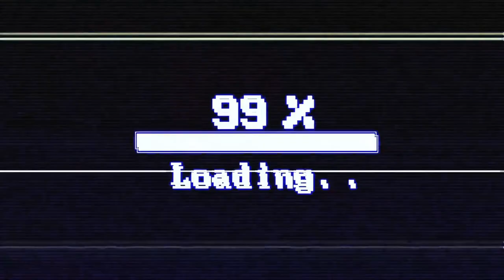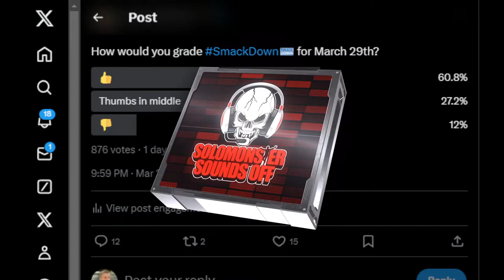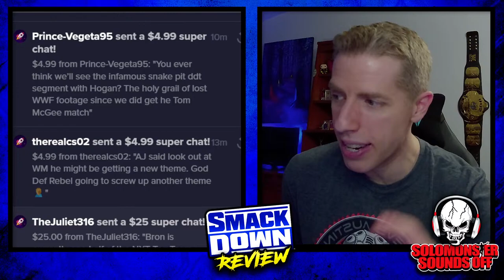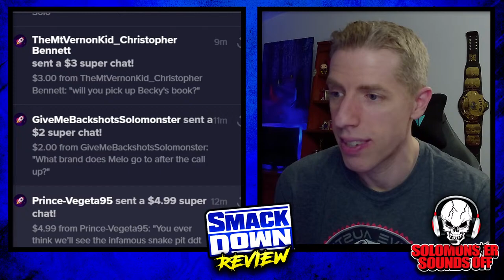WWE Smackdown 3/29/24 Review - JADE CARGILL MAKES AN IMPACT AND IS BOUND FOR WRESTLEMANIA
Solomonster is back with a WWE Smackdown 3/29/24 full show review and results with the following announced:

▶ Jade Cargill is set to make her first appearance as a SmackDown Superstar
▶ Bianca Belair goes one-on-one with Dakota Kai
▶ Kevin Owens and Randy Orton look to silence Pretty Deadly
▶ The Street Profits take on Waller and Theory for chance to join the Six-Pack Ladder Match at WrestleMania
▶ The New Catch Republic battle Legado del Fantasma to join the Six-Pack Ladder Title Match at WrestleMania

SUPERCHATS ARE OPEN, INCLUDING SPECIAL AMOUNTS LISTED BELOW:

$3.00 ▶ Solomonster Cheers For Samoa Joe
$4.20 ▶ Undertaker 4:20
$12.00 ▶ Heavenly Solomonster Appears
$13.00 ▶ Ric Flair Says WOO-WINGS
$15.00 ▶ Super Mario Solomonster GAME OVER
$22.00 ▶ Row Row Roman Reigns Gently Down The Stream
$23.00 ▶ Rock Says OFF Is The Direction You Can F**k  ***NEW***
$27.00 ▶ Vic Joseph Commentary OH OOOOH!!!
$28.00 ▶ Keep The High Chief's Name Out Your F'N Mouth!
$38.00 ▶ Kevin Dunn Compilation w/Moxley's Thoughts
$40.00 ▶ You're Just A CM Punk HATER
$45.00 ▶ Solomonster And The Cody Crybabies  ***NEW***
$51.00 ▶ By The Power of Valhalla, It's VINTAGE Cole-Taur!  ***NEW***

Get FREE audio books for Jon Moxley, Becky Lynch, Ronda Rousey and more!